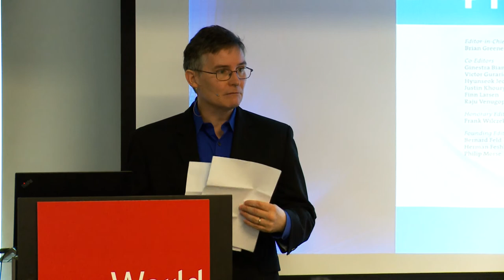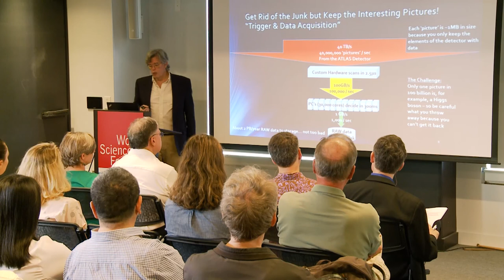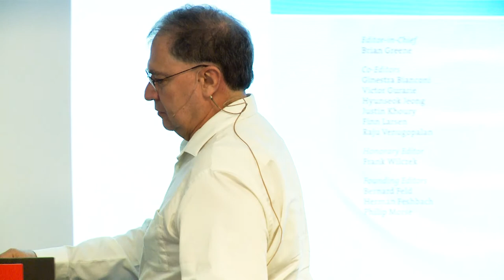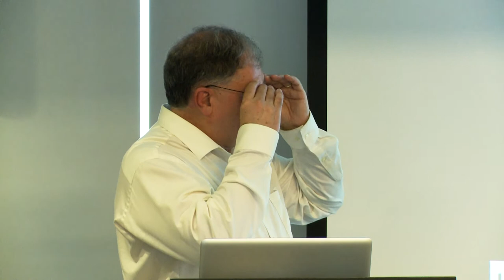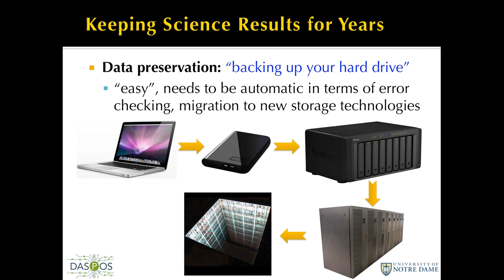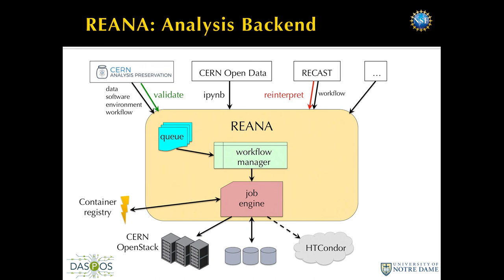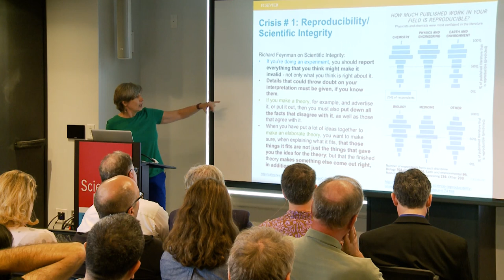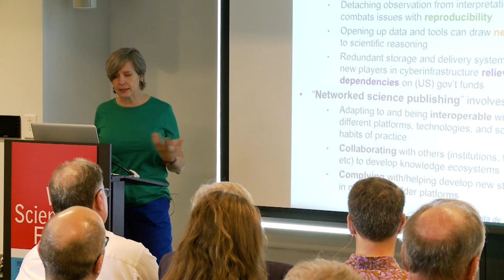Big Data and the Future of Physics (Recorded during the World Science Festival 2017)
In the era of big data, every scientific discipline must find a way to tackle challenges in storing, handling and interpreting large amounts of raw information.

Science writer John Rennie moderated a panel on “Big Data and the Future of Physics” as part of the recent World Science Festival (in association with Annals of Physics). Panelists included Dr. Kirk Borne, Dr. Anita de Waard, Prof. Michael Hildreth and Prof. Michael Tuts.

We invite you to watch the video highlights of this special event.